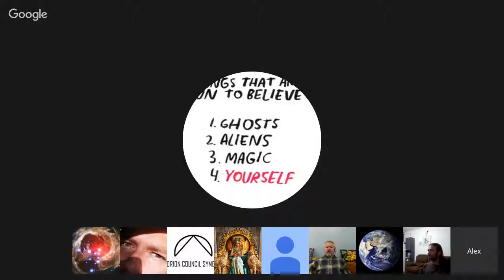𝐂𝐡𝐚𝐧𝐧𝐞𝐥𝐢𝐧𝐠 :: Paleyr (Fendorian) About their Civilization and Fendirian DNA Infusions. Nov 14, 2015